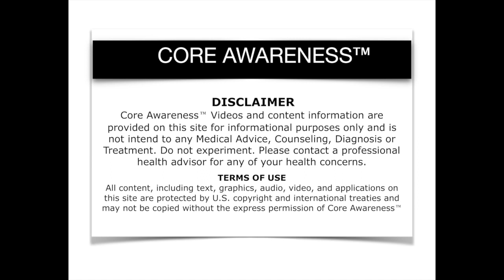W i L D A G E N C Y: Awakening Our Animal Instincts with Liz Koch & Kimberly Ann Johnson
Liz Koch author of Stalking Wild Psoas: embodying Your Core Intelligence and Kimberly Ann Johnson of Activating Your Inner Jaguar fame discuss agency, animal body, the nervous system, creativity, and the power of Psoas